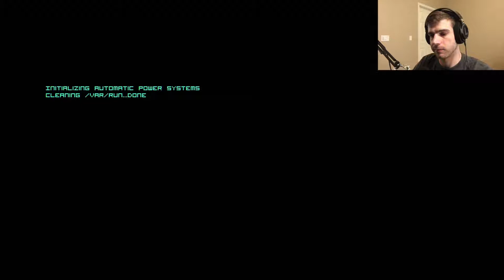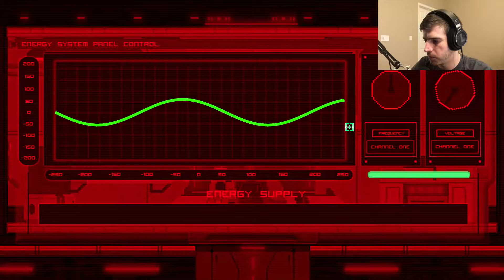I'M SORRY, DAVE. I'M AFRAID I CAN'T DO THAT | Clarisse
Assume the role of an AI designed to solve the world's problems. Oh, and the AI has control over its own systems. Everything will be fine, right? RIGHT?!